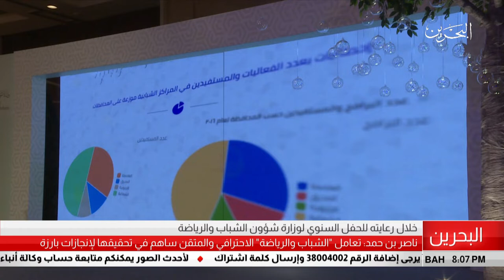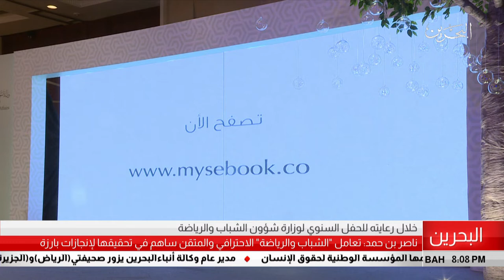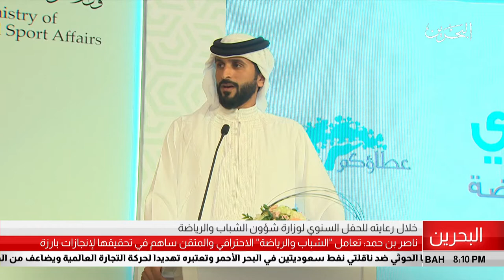البحرين مركز الأخبار : سمو الشيخ ناصر يرعى الحفل السنوي لوزارة شؤون الشباب والرياضة 26-07-2018